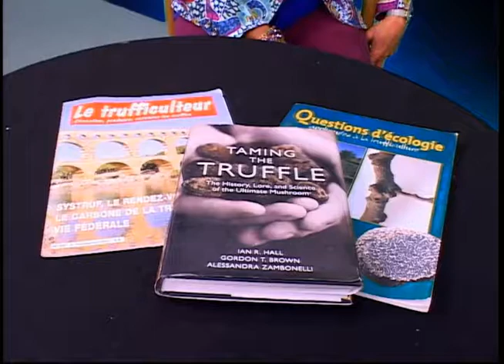The Lezlie Show - No. 6: Lisa Bodrogi, The Truffle Lady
Host Lezlie Thoroddsson interviews Lisa Bodrogi, a Land Use Planner who is spreading word of the benefits to the Californa Central Coast region for the local production truffle mushrooms.
Interview recorded on October 19, 2017 at the Santa Maria Community Television studio in Santa Maria, California.